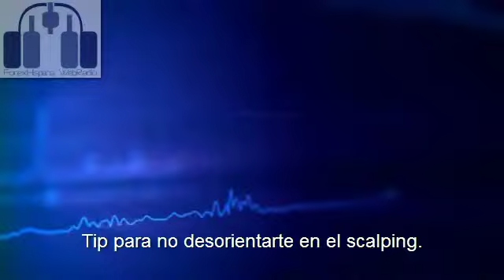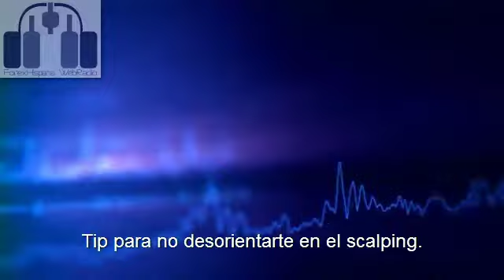Tip para no desorientarte en el scalping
Es común para los que tradean varios pares en scalping que de pronto pierdan la idea de cuán amplio es un movimiento, aquí un truco para evitarlo.